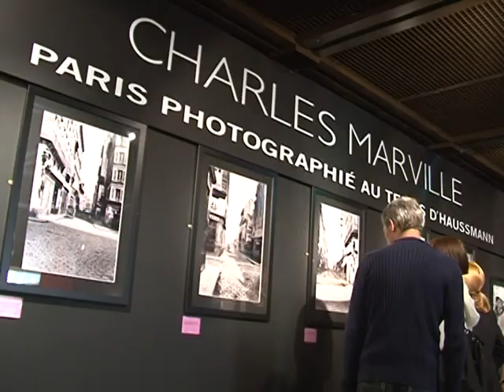Photographer records the transformation of Paris 150 years ago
Baron Georges-Eugene Haussmann's radical urban renovation changed the face of Paris 150 years ago, and photographer Charles Marville was there to capture it on camera. Now an exhibition of these rare photos provides a virtual visit to the capital in the throes of transformation.Duration: 01:45